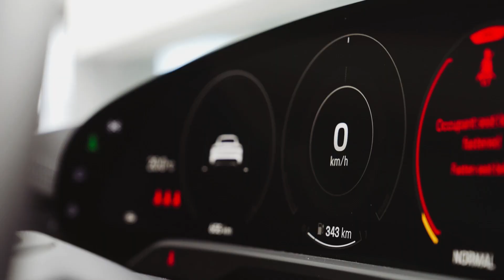Porsche Approved by PCSS. The Porsche Taycan Turbo.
The Porsche Approved Taycan Turbo.

 Exterior colour: Jet Black metallic
Interior: A black smooth leather interior trim.
Km's: 555 km's

Factory fitted options:

Rear-Axle
Steering including Power Steering Plus
Porsche Surface Coated Brake
Panoramic fixed glass roof
21-inch Taycan Exclusive Design wheels with carbon aeroblades
4+1 Seats - Sport Chrono Package with Porsche Design Clock
Aeroblades in Carbon - Side Window Trims in Black
22kW on-board AC charger
Charging Dock